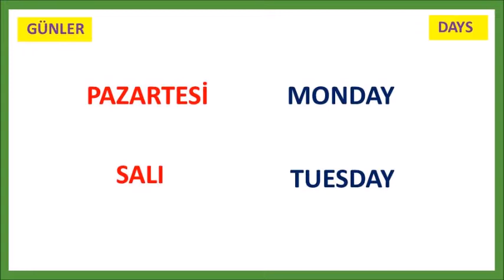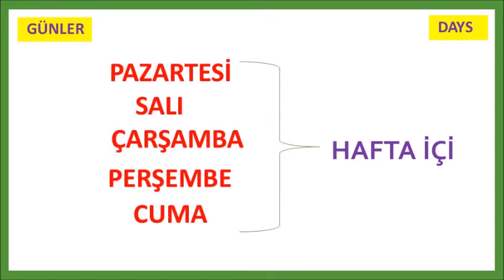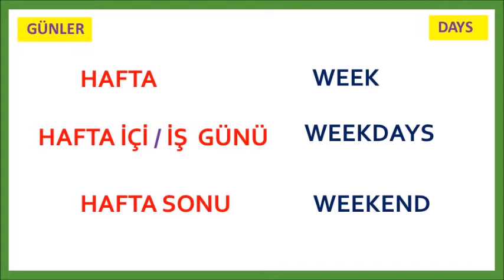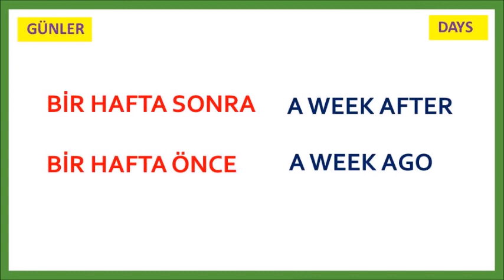Turkish Lesson VIII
DAYS OF THE WEEK IN TURKISH